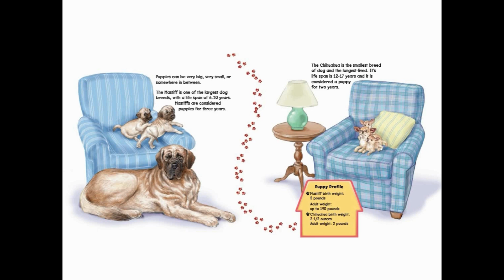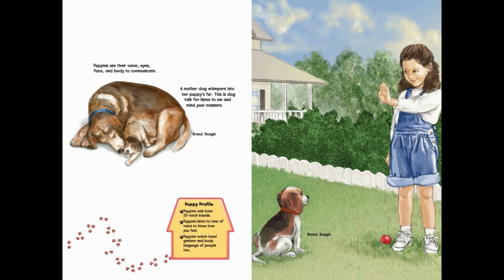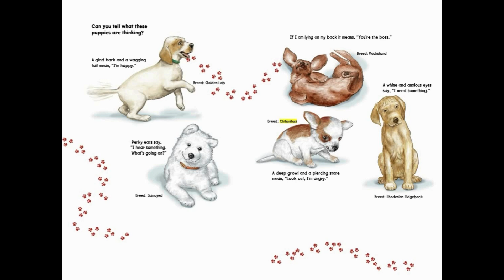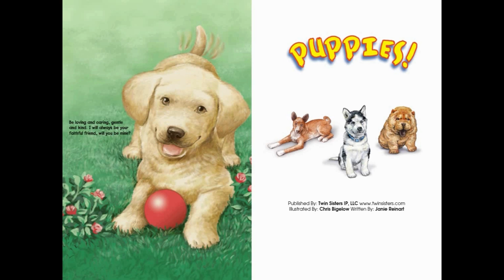Know-It-Alls!™ - Puppies! : A Read to Me Video!